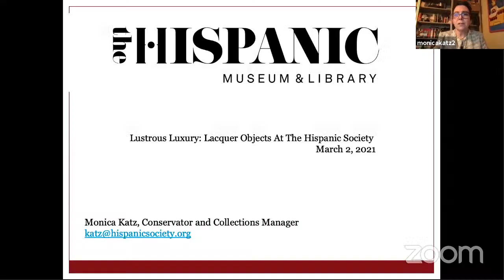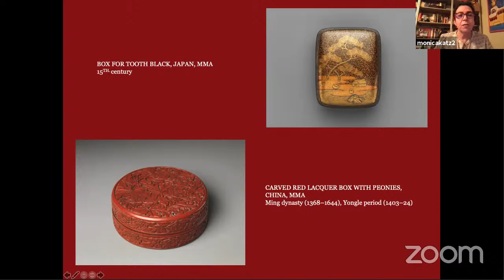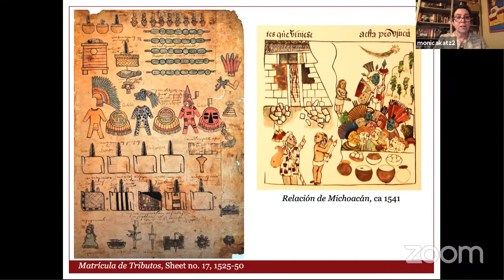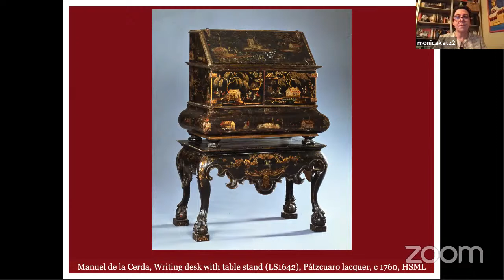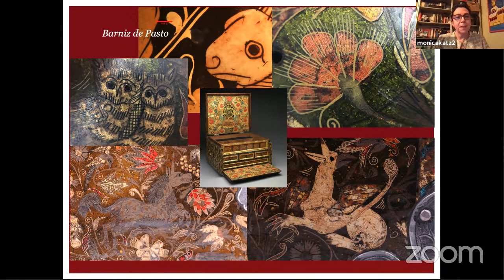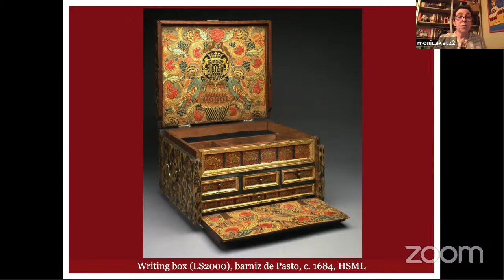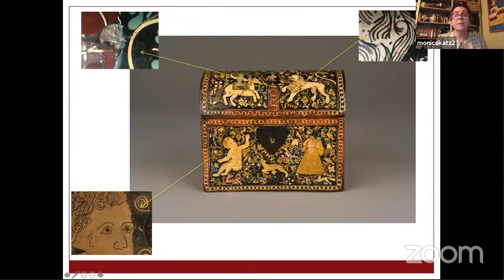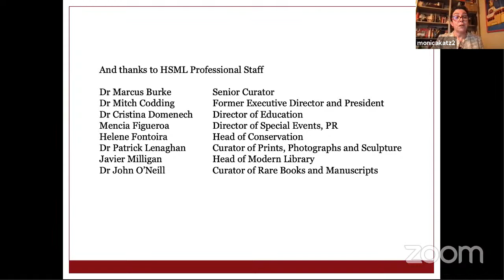Tertulias de Arte Hispano | Lustrous Luxury: Lacquer Objects at the Hispanic Society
Hispanic Society Museum & Library Collections Manager and Objects Conservator, Monica Katz joins Chairman of the Board, Philippe de Montebello to discuss lacquer objects in the Hispanic Society's collection.